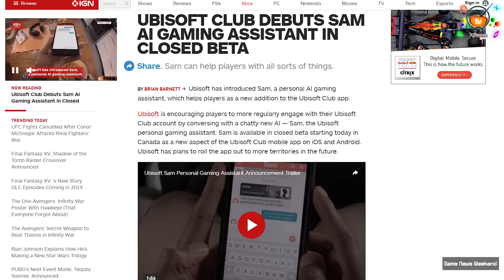Игровые Новости — Game News Weekend #242 | (Watch Dogs 3, BioShock 3, TES 6 быть, Spider Man)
Game News Weekend - Еженедельные игровые новости от XGames Game TV 242-й - выпуск  от 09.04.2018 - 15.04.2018 В этом вы увидите самые важные новости этой недели.

В этом выпуске вы увидите все главные новости этой недели в игровой индустрии:

• Watch Dogs 3 уже в разработке;
• Новы подробности Spider-Man от Insomniac;
• В экшене Detroit: Become Human все решения имеют последствия;
• The Elder Scrolls 6 быть? Что покажет Bethesda E3 2018;
• BioShock 3 уже в разработке;

А также масса других важных новостей!